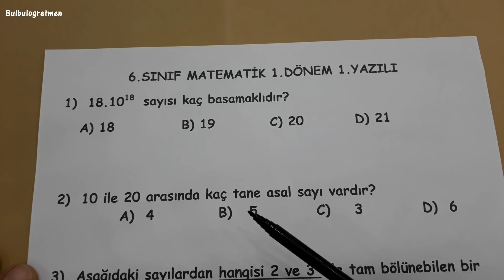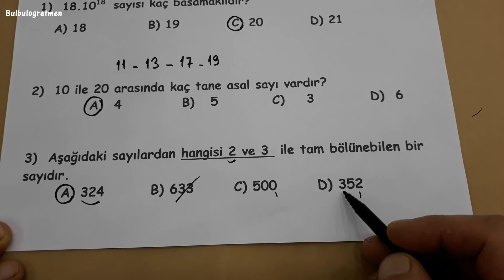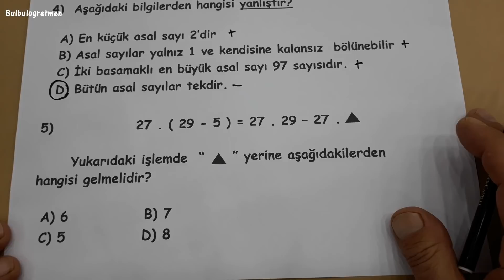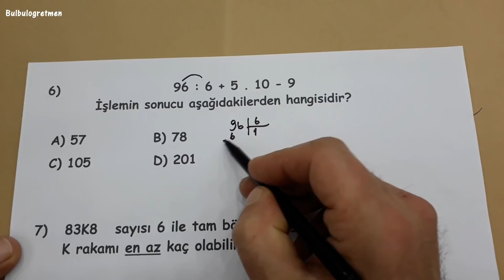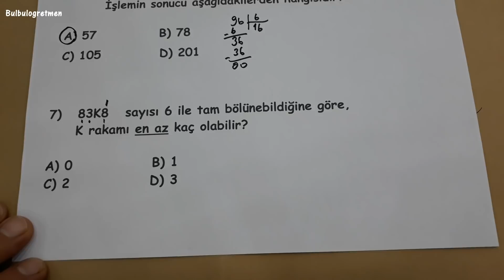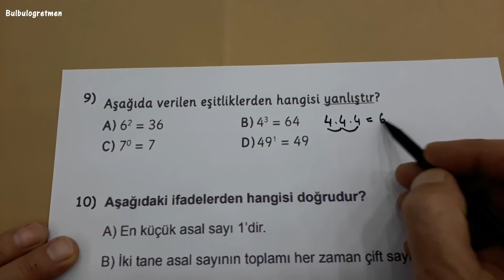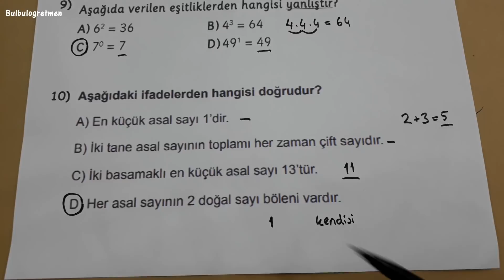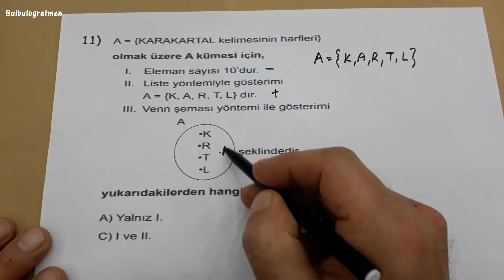6.sınıf matematik 1.dönem 1.yazılı @Bulbulogretmen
bu videomda sizlere 6.sınıf matematik 1.dönem 1.yazılı anlattım. Beğeneceğinizi umuyorum. İyi çalışmalar, başarılar diliyorum. 6.sınıfla ilgili diğer videolarıma aşağıdaki linklerden ulaşabilirsiniz.